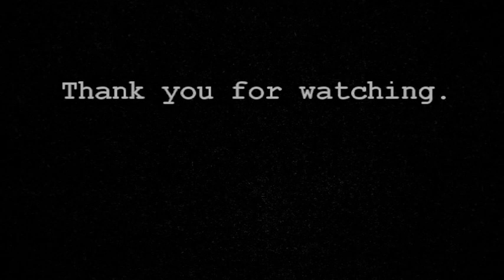Emergent Play: Episode 0 - Introduction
Welcome to Emergent Play.  This video is to introduce you to what this series is about.  If you have any questions please leave them in the comments.  Or better yet, post a video reply.